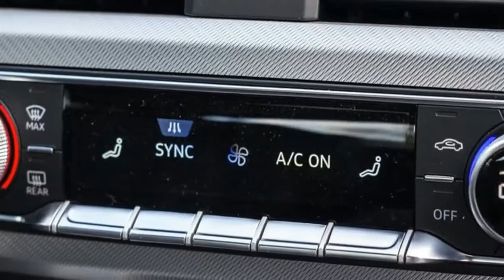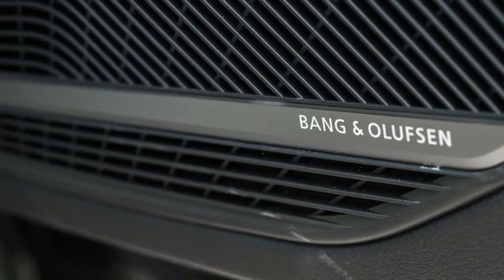2017 Audi A5 Coupe 2 0 TFSI quattro Interior and Exterior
2017 Audi A5 Coupe 2 0 TFSI quattro Interior and Exterior

The new-generation Audi A5 Coupe launched earlier this year retains the hallmarks of its predecessor – understated design, impeccable cabin quality and a focus on comfort over corner-carving dynamism.

In short, the Ingolstadt marque sees the A5 owning its own corner of the market, also occupied by the classically beautiful Mercedes-Benz C-Class coupe, the aggressive BMW 4 Series and the plush Lexus RC.

The target demographic comprises well-to-do professionals in their 30s and 40s, who can forego the extra set of doors and relate to Audi's distinctly Teutonic branding. That's how buying luxury cars works.

The variant we're testing taps into Audi's DNA more deeply because it also has quattro all-wheel-drive, matched to a 185kW/370Nm 2.0-litre TFSI turbocharged petrol engine and a S tronic dual-clutch auto.

The A5 2.0 TFSI quattro costs $81,500 plus on-road costs, positioning it one rung below the sports-oriented S5 ($105,800) and above the less powerful front-wheel drive A5 2.0 TFSI ($69,900).

Clear rivals include the 180kW rear-wheel drive BMW 430i ($79,900) and Mercedes-Benz C300 ($83,355) coupes, plus the Lexus RC200t F Sport ($74,180) or RC350 F Sport ($77,240) models.

One of the key reasons to buy a coupe is design, and the new Audi A5 released under the leadership of Marc Lichte plays it safe.

2017 Audi A5 Coupe 2 0 TFSI quattro Interior and Exterior